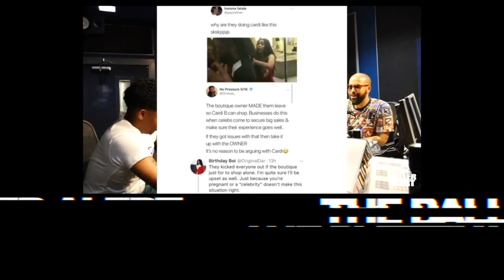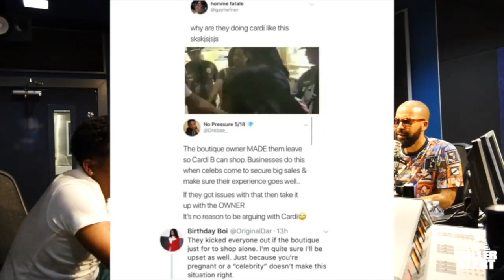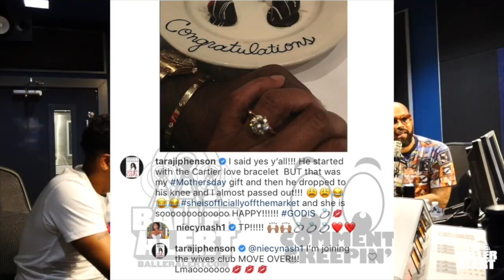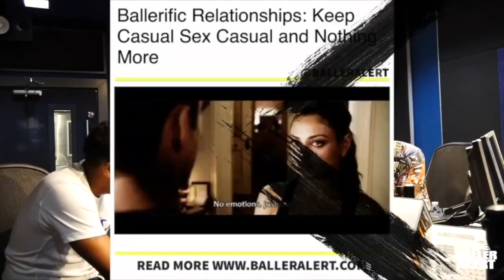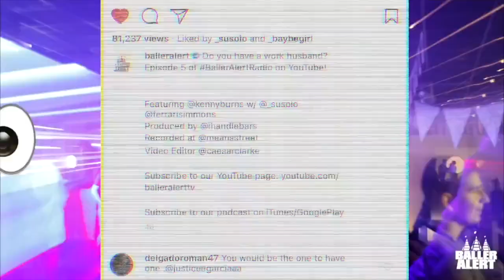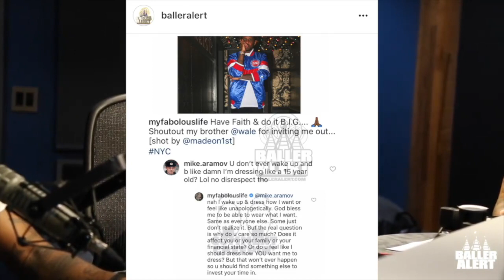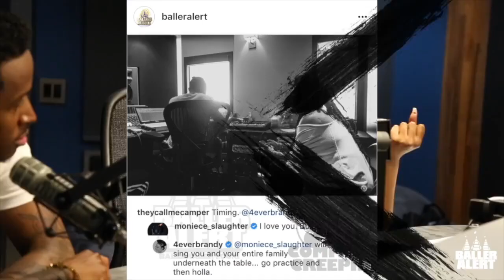The Baller Alert Show Ep. 31-Mother's Day, Cardi B, Beyonce and More.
To watch all of our exclusive content, be sure to download our Baller Alert TV app!